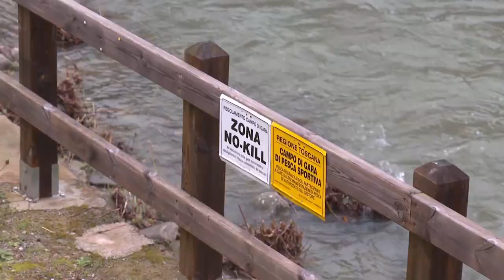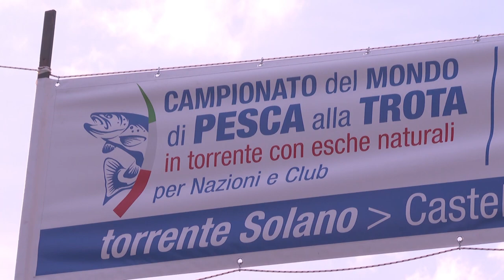In Casentino al via il campionato del mondo di pesca sportiva alla trota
Al via ieri mondiali di pesca sportiva alla trota con esche naturali in Casentino: un'intera vallata mobilitata per accogliere sportivi, appassionati e turisti.
Il campo di gara sarà il torrente Solano a Castel San Niccolò.